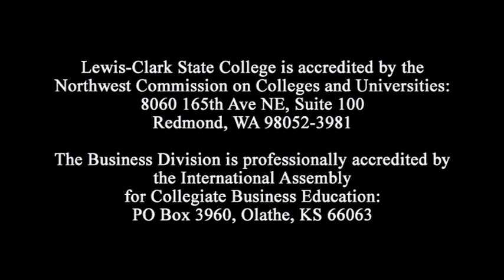Business Division - Lewis-Clark State College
The Business Division at LCSC provides a quality education in order to prepare students with the knowledge, competencies, and experience necessary to sucessfully compete in today's economy and offers services to address the business training and consulting needs of the community.   Our faculty members bring real-world experience to the classroom and come from a variety of business backgrounds: auditing, accounting, finance, management, business law, human resource management, administration, and entrepreneurial ownership.  Discover LCSC and the Business Division.